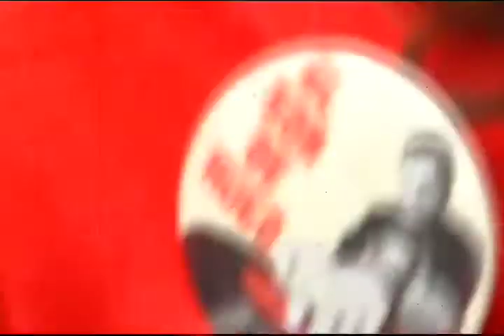Reporte En La Calle: Introducción a nuestra entrega de Mayo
09 de junio 2012.-  Aquí presente el Reporte En La Calle de Mayo, mes que nos dejo la nueva Ley del Trabajo, junto a la demostración firme del pueblo de que continuara profundizando la Revolución Bolivariana.

Por ello nuestro primer Reporte es el realizado en la Marcha de Apoyo a la Ley del Trabajo en Caracas, movilización de la clase obrera que asume este instrumento jurídico como otra herramienta de lucha y de derechos conquistados en Revolución.

Nuestra segunda entrega desde el Centro para La Transformación del Hábitat La Antena, Parroquia Unión de Barquisimeto, donde presenciamos un intercambio de experiencias entre todos los Consejos Comunales de la Comuna "José Pío Tamayo" sobre el tema constructivo. Sistematizando el andar del pueblo constructor en el marco de la Gran Misión Vivienda Venezuela.

Finalizamos la entrega del Reporte con la constitución de Comando de Campaña Carabobo en Lara, acto realizado en Barquisimeto el pasado 04 de mayo, con la presencia de su coordinador, Jorge Rodríguez. Activando los mecanismos para el contundente triunfo del pueblo Venezolano el próximo 7 de Octubre.

Lara Tvec